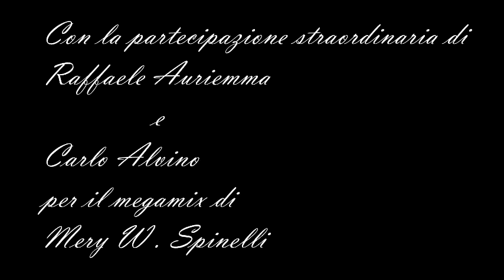Juventus-Napoli//Megamix 2012 Mery W.Spinelli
20 Ottobre 2012, Juventus-Napoli 2-0 (Caceres, Pogba)
Audiocronaca di Antonio Paolino, Claudio Zuliani, con la partecipazione straordinaria di Carlo Alvino e Raffaele Auriemma
Original Mix by Mery W.Spinelli
Instrumental: Starship-Nicki Minaj